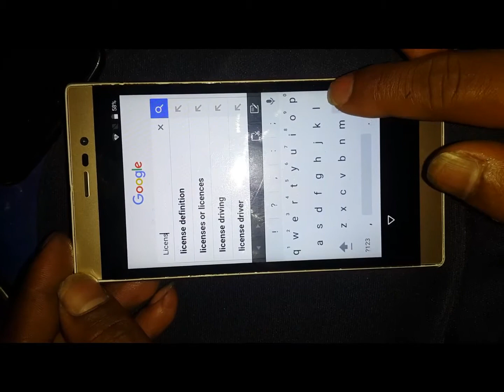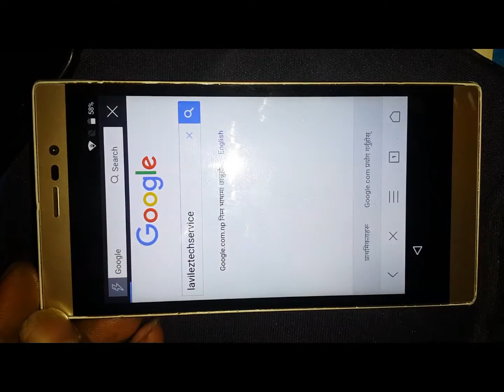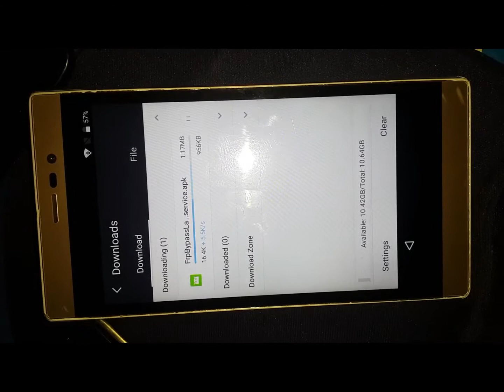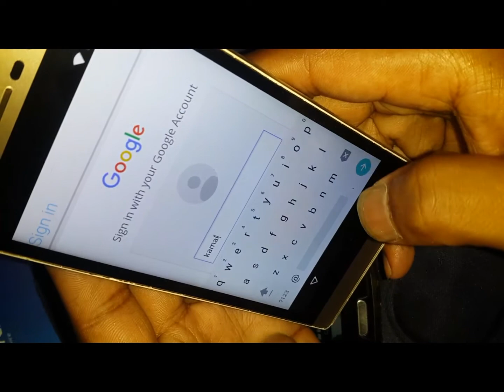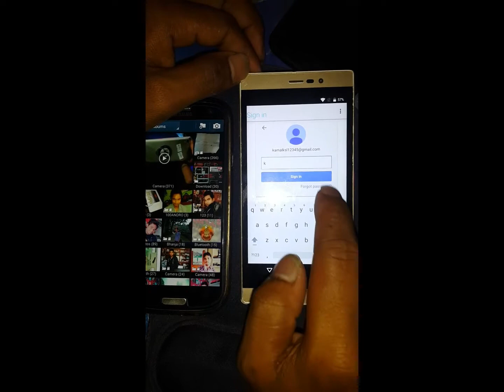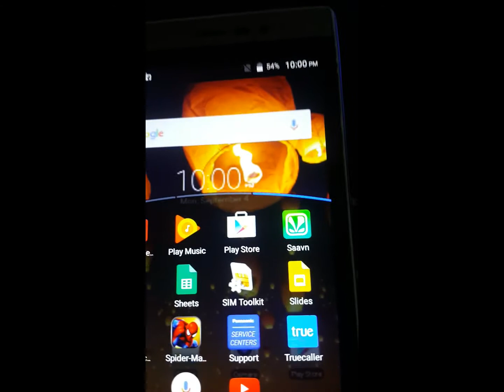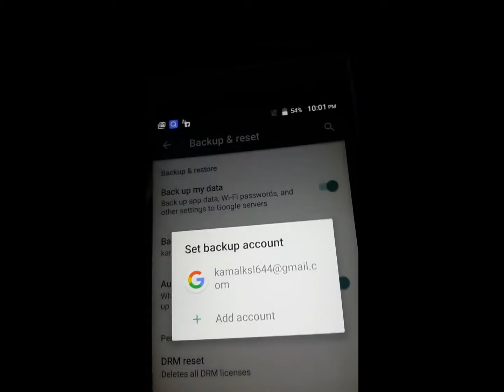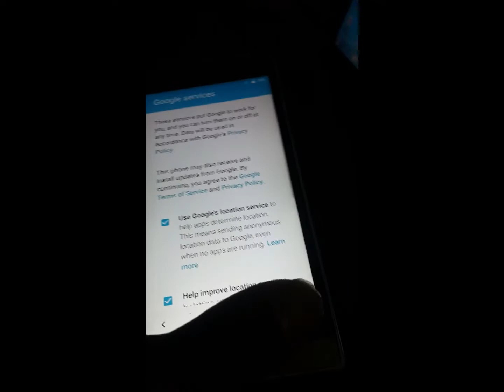how to bypass google account panasonic aluga A2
FRP remove easy way